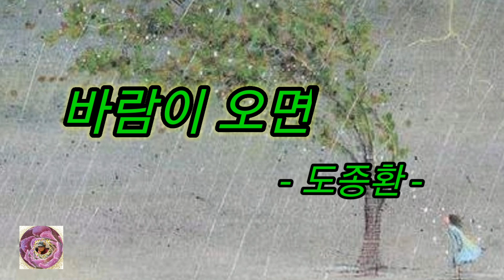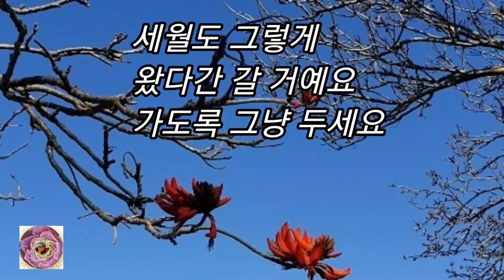바람이 오면 -도종환-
세월도 그렇게
왔다간 갈 거예요
가도록 그냥 두세요